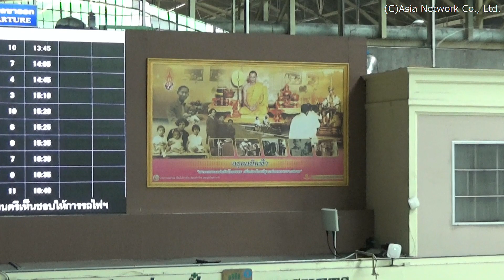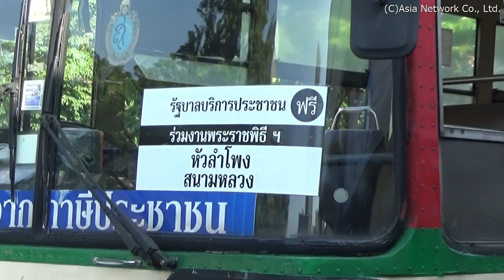タイ国鉄フアラムポーン駅のプーミポン前国王葬儀期間中の様子/(バンコク)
Hua Lamphong Railway Station (Bangkok Railway Station)/สถานีรถไฟหัวลําโพง (สถานีรถไฟกรุงเทพฯ)

　プーミポン前国王(ラーマ9世)の葬儀期間中のフアラムポーン駅(バンコク駅)の様子です。黒い服の人たちで埋め尽くされていました。

タイ王国、バンコク都、パトゥムワン区、ラーマ4世通り
Rama IV Rd, Pathum Wan, Bangkok, Thailand
ถนนพระรามที่4 เขตปทุมวัน กรุงเทพฯ